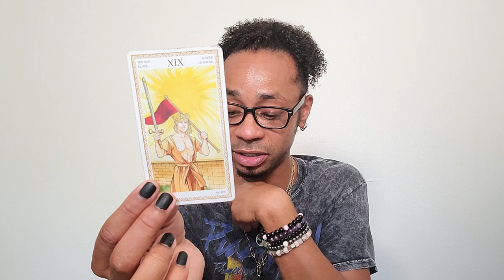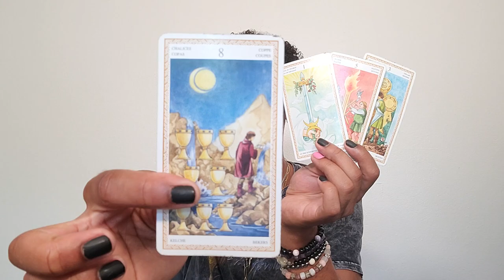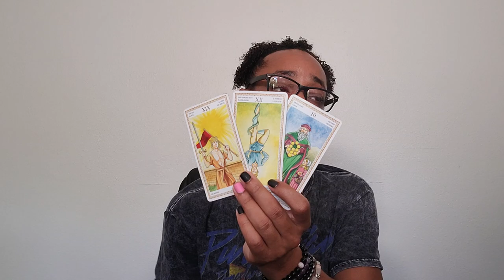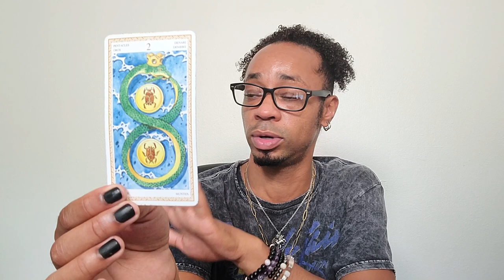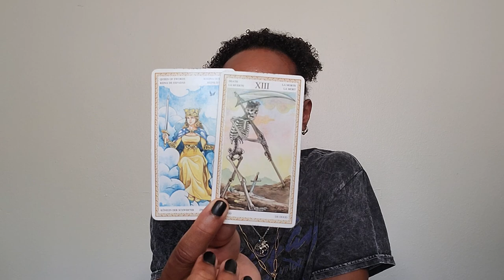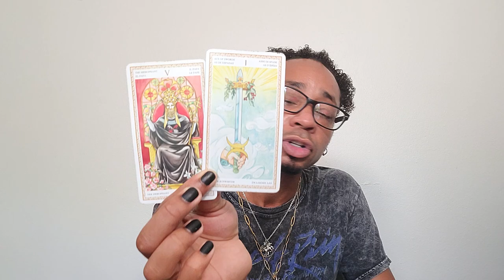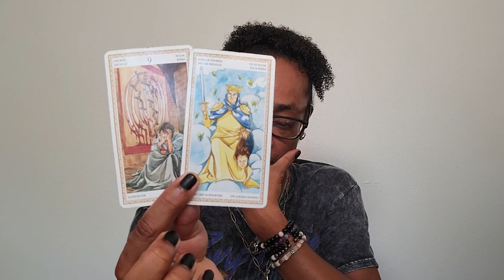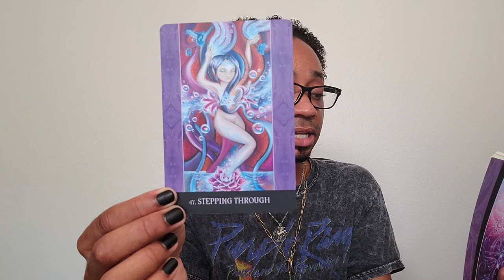Capricorn ~ * Step Into the New You * ~ June 2021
30 min - $65
60 min - $130

Available oracle decks:
~Crystal Mandala
~Sacred Rebels